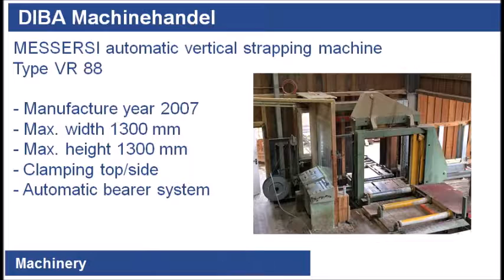MESSERSI automatic strapping machine VR 88